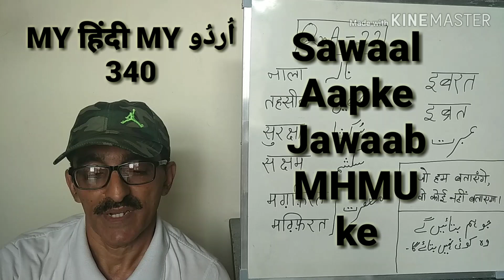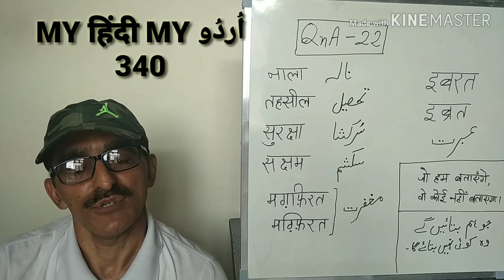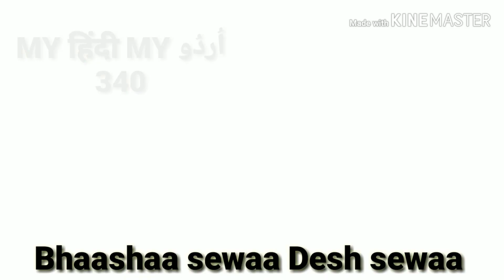QnA 22 | Meanings and pronunciation | NAALA | TEHSEEL | SURAKHSHA | SAKSHAM | MAGHFIRAT | IBRAT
In this video : NAALA, TEHSEEL, SURAKHSHA, SAKSHAM, MAGHFIRAT and IBRAT words have been discussed.